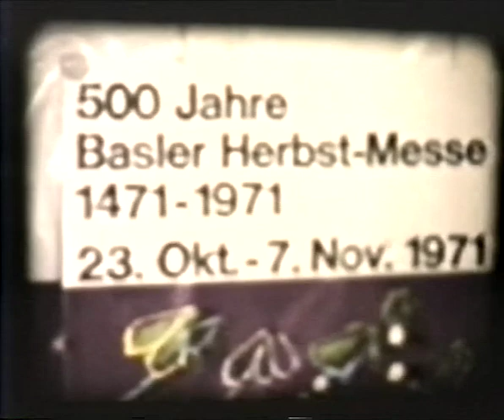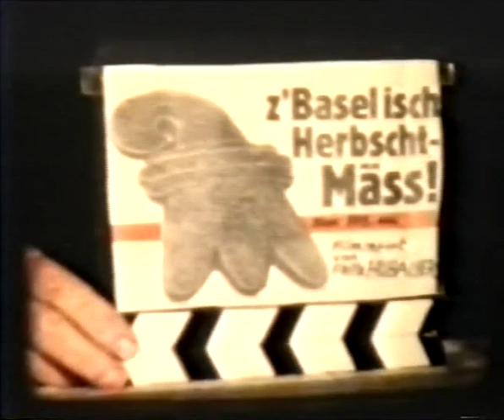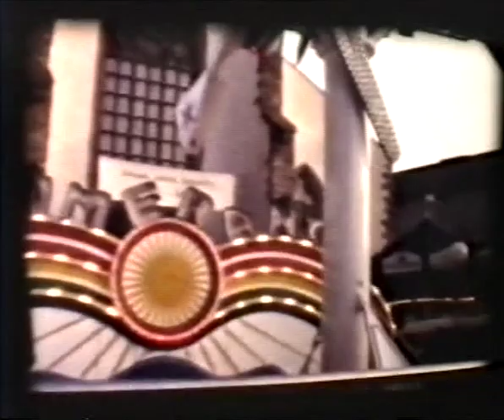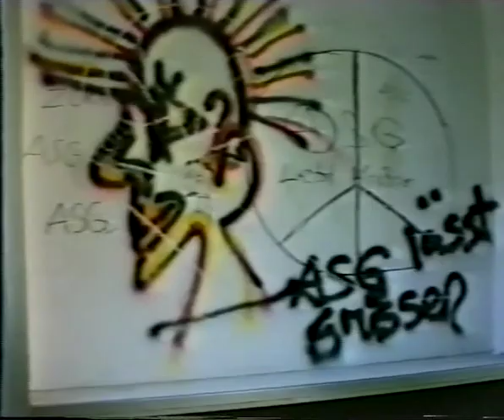20 Jahre Basler Herbschtmäss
So het d Mäss friener ussgseh. Film Mäss-Archiv B.Jaeggi. Verschiedeni Filmuffnahme ab 1981.